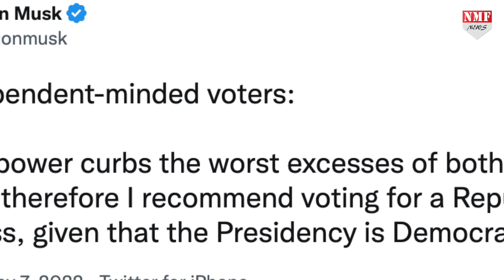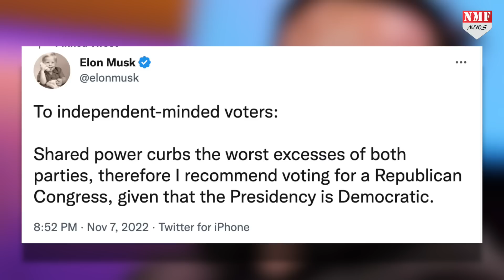क्या पीएम मोदी के दोस्त डोनाल्ड ट्रंप वापसी कर रहे है अमेरिका में ?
अमेरिका में मंगलवार को मध्यावधि चुनाव होने हैं। हाउस ऑफ रिप्रजेंटेटिव की सभी 435 सीटों पर चुनाव होंगे… इस चुनाव से तय होगा कि सीनेट में किसका दबदबा होगा… अमेरिकी इलेक्शन प्रोजेक्ट ने सोमवार को कहा कि 4.3 करोड़ से ज्यादा अमेरिकियों ने मंगलवार के मध्यावधि चुनावों से पहले शुरुआती मतपत्र डाले हैं…
Jogindra Sharma
Amin Ahmad